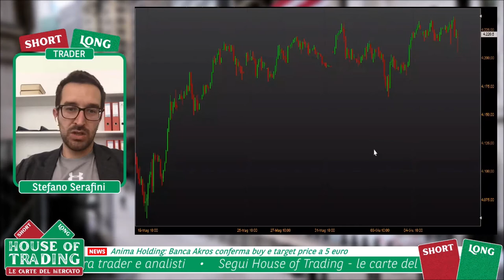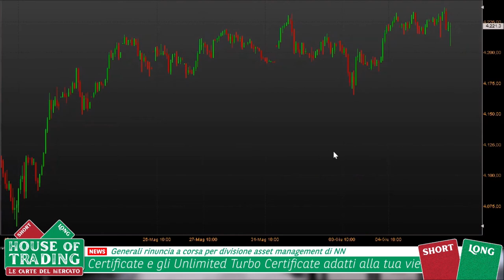House Of Trading: strategia Short su S&P 500 per Stefano Serafini - 08.06.2021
House of Trading - Le carte del mercato. In occasione della ventiduesima puntata dedicata alla sfida di trading tra trader e analisti, Stefano Serafini della squadra dei trader ha proposto una strategia ribassista su S&P 500. Per rimanere aggiornato sui risultati della sfida e la classifica di House of Trading vai su